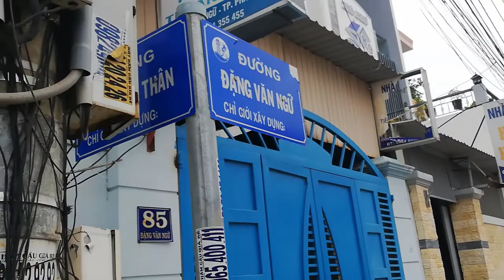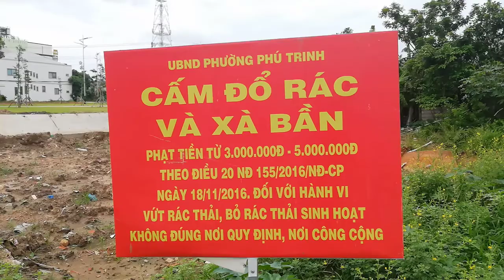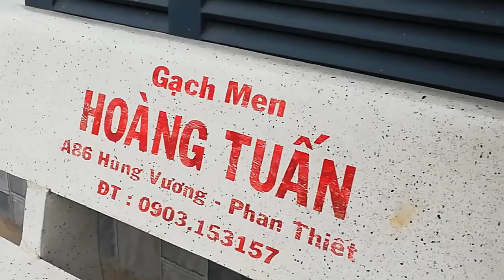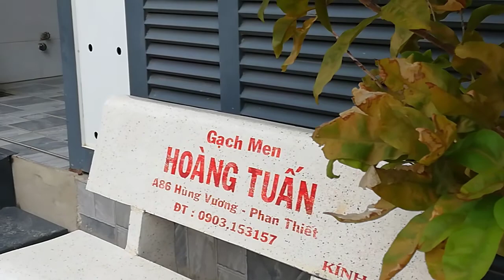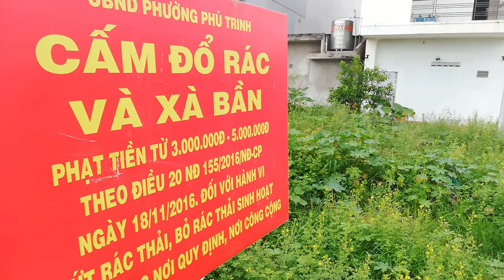[FULL HD]PHAN THIẾT NGƯỜI ĐẸP THÀNH PHỐ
GÓC NHÌN VỀ MỘT THÀNH PHỐ
TƯƠNG LAI XANH SẠCH ĐẸP
PHẢN ÁNH THỰC TẾ CUỘC SỐNG
HIỆN HỮU BÌNH THƯỜNG MỚI
NGƯỜI ĐẸP TRÊN KÊNH BÀU PHAN THIẾT
TỪ RÁC RƯỞI SẶC MÙI NƯỚC CỐNG
PROMOVIES VIDEOKAR NS QUANG DAU